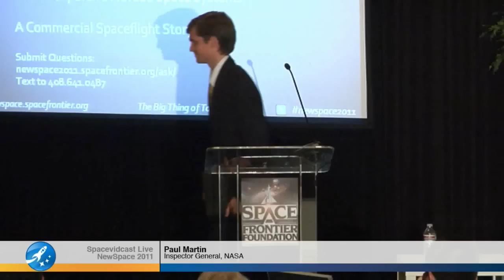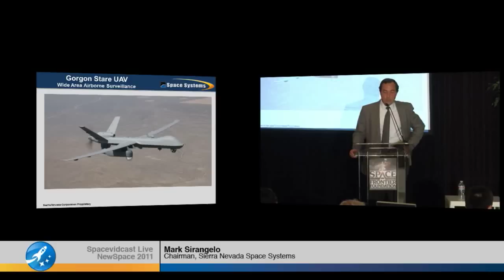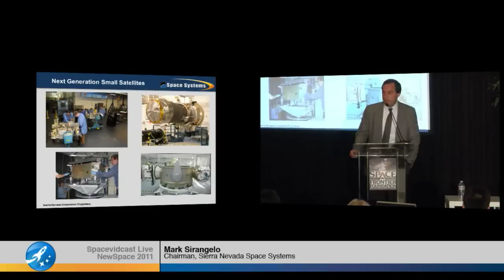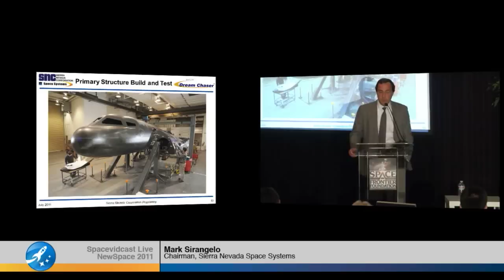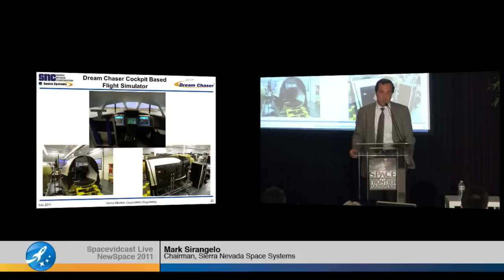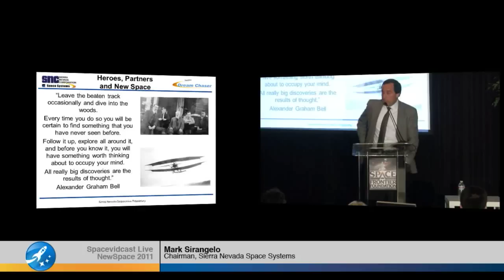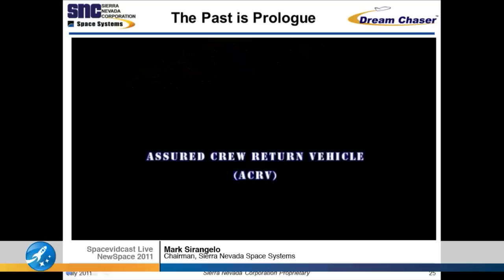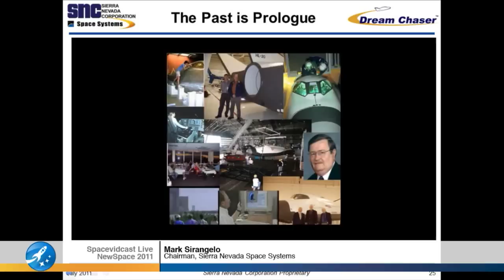NewSpace 2011: A Commercial Spaceflight Story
Mark Sirangelo, Chairman of Sierra Nevada Space Systems, shares his experiences of working with and leading one of the world's most high-profile commercial space companies, shedding light on why he believes humans should explore space, how we have gotten to where we are today, and what role the commercial sector should play in the future.